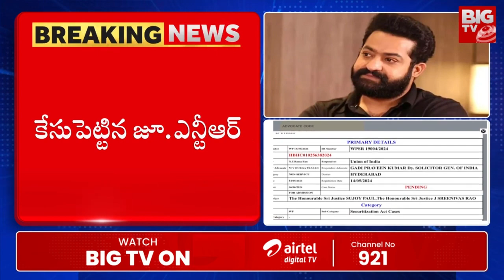Jr NTR Approach High Court in Land Dispute | ఎన్టీఆర్‌ను ఎలా మోసం చేశారంటే.. | BIG TV